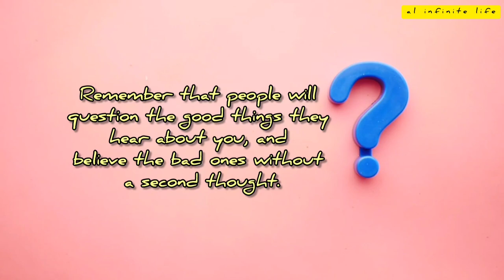Life changing advice by Doctor JO || psychology says || human behaviour psychology || mindset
motivational quotes
mindset quotes
psychology says
life advice
Thank you for 10 million views 🥰
background music: borderless by aakash gandhi. lovely music by him. thank you.
thumbnail pic from unsplash. thank you for this. these are the best psychological advice by Doctor which has transformed many lifes by changing their mindset.